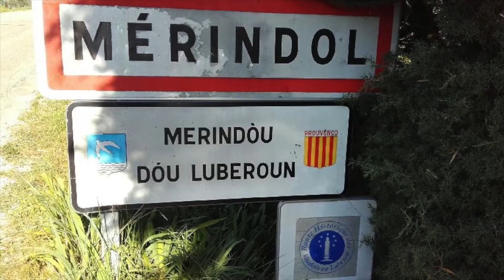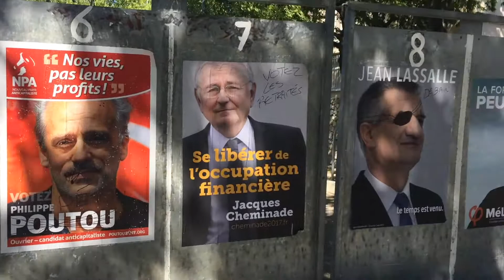1er tour Mérindol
Cours reportage sur le 1er tour des élections présidentielles, dans un petit village du Vaucluse, Mérindol.